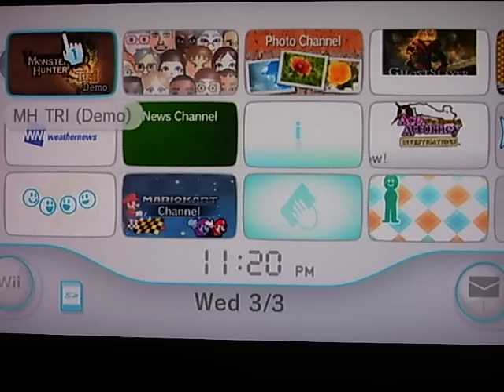Monster Hunter Tri Demo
Gameplay footage of the demo for Monster Hunter Tri.  The demo is available at Gamestop for anyone that pre-orders the game.  You can see my full written preview based on this demo